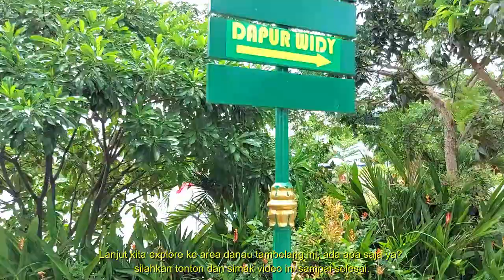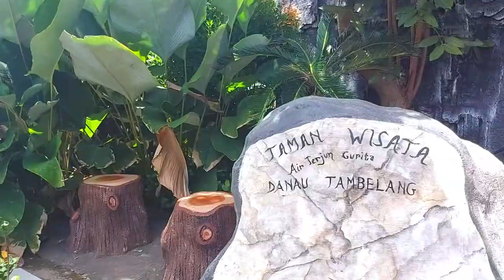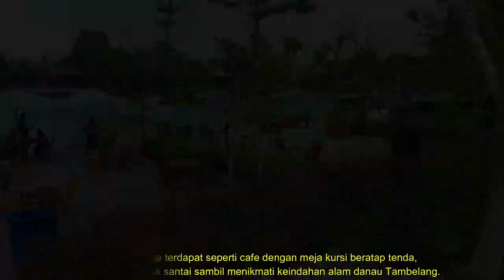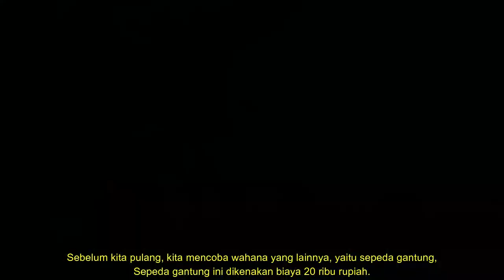Danau Tambelang Bekasi Terbaru || Seru‼️ Ada Flying Fox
Wisata Murah meriah Danau Tambelang
Sukatani, Bekasi

Video kali ini tentang mengexplore wisata yang ada di Bekasi, yaitu wisata yang bernama Danau Tambelang Bekasi.
Yang berada di Desa Banjarsari, Kecamatan Sukatani, Kabupaten Bekasi.

Tiket masuk wisata ini cukup terjangkau cukup membayar Rp.10.000.
Wisata Danau Tambelang yang sangat luas dan indah, di dalam Wisata ada banyak wahana bermain seperti flying fox, bebek gowes, Perahu motor, ayunan extrim, sepeda gantung.

Terimakasih sudah berkunjung ke channel ini, Semoga video ini bermanfaat.
Dukung channel ini agar semakin semangat untuk mengexplore wisata yang lainnya.